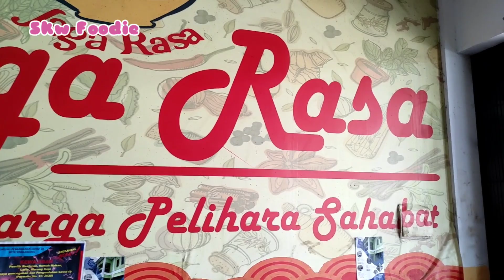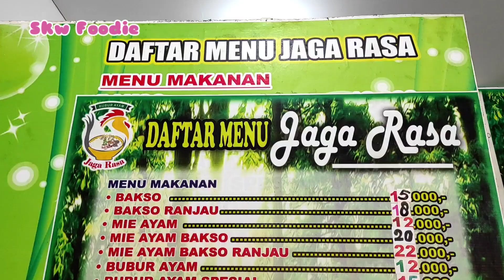Bubur Ayam tambah Baso Sapi, ternyata banyak cabangnya di Singkawang, Bubur Jaga Rasa.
Sesuai permintaan Skw  Foodies yang sudah ngidam bubur Jaga Rasa, akhirnya ada juga kesempatan untuk mencoba bubur ayam ini. Ternyata sudah banyak cabangnya di Singkawang. Bubur ayam ini juga bisa dikombinasikan dengan bakso sapi yang bikin lebih kenyang.

Yuk Kita Sitkie